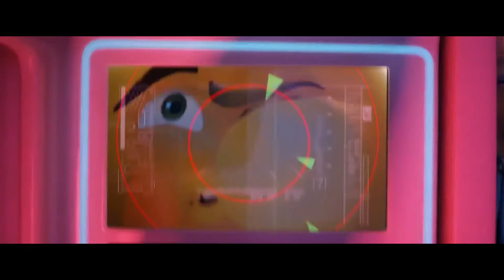JH Movie Collection Random Comic Frenzy 9 Clip 6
Audio from "Ferdinand (2017)".

Clips/Years/Companies:
- The Emoji Movie (@2017 Sony/Columbia)
- Tom the Hand (A Playground in Need; @2016 Warner Bros.)